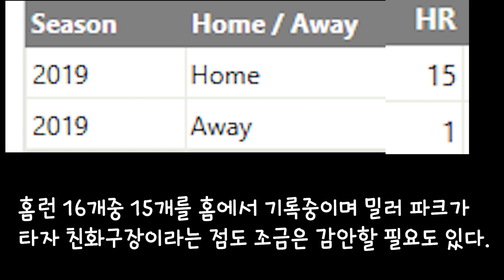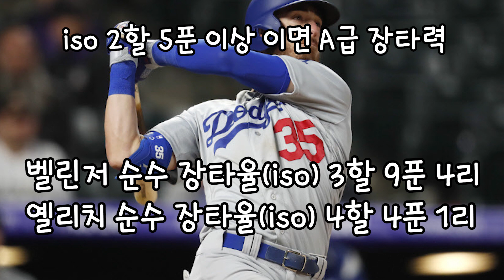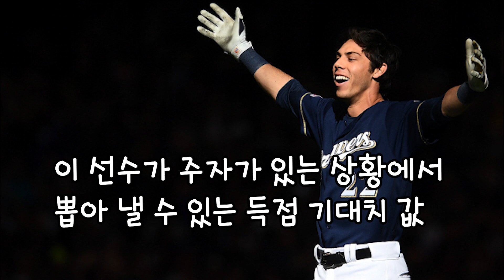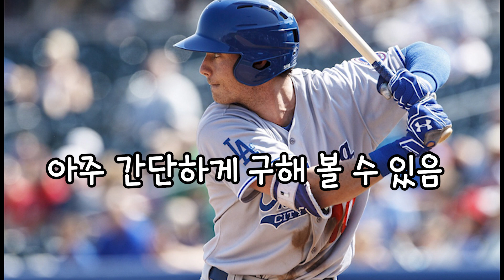mvp 후보 벨린저, 옐리치 누가 더 잘하고 있을까? (1차전)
mvp 후보 벨린저, 옐리치 누가 더 잘하고 있을까요 초반 성적을 비교해보는 시간을 가져보겠습니다.